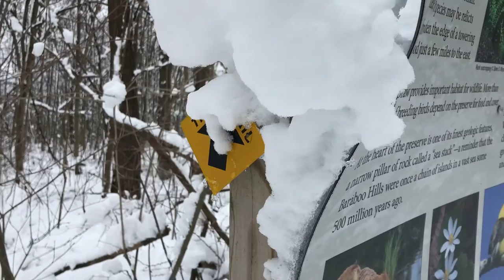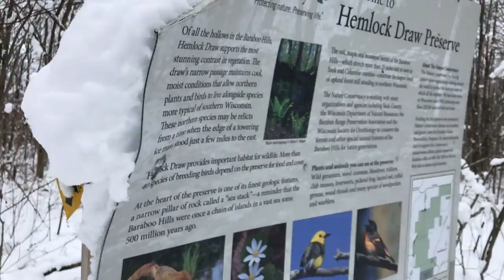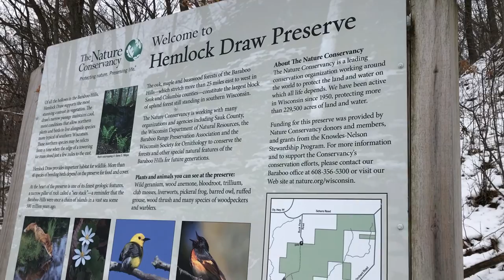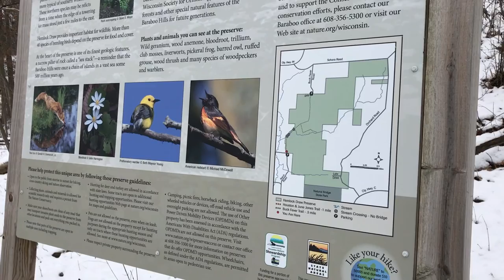Hemlock Draw In Winter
Snowshoeing into Hemlock Draw State Natural Area. Wisconsin.